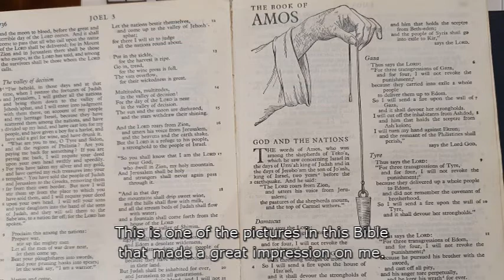Thy Kingdom Come, May 28th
Behaving like God's People: eighth in a daily series of reflections on scripture
with the Bishop of St Davids, Joanna Penberthy